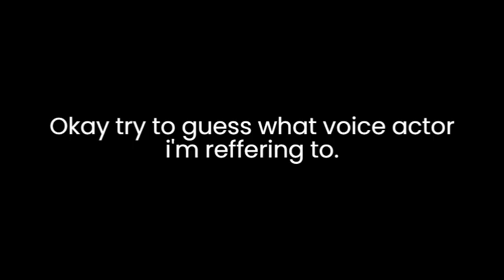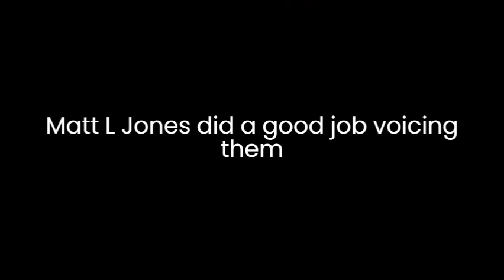They have the same voice actor